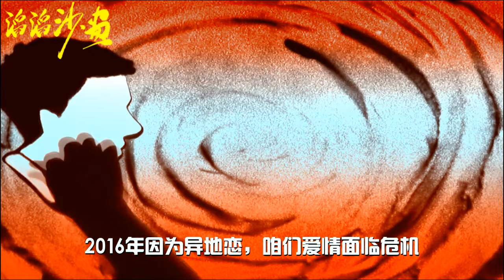這段婚禮沙畫視頻感動了所有人，真正真正的愛情不過如此！